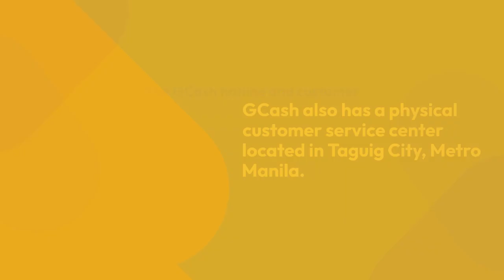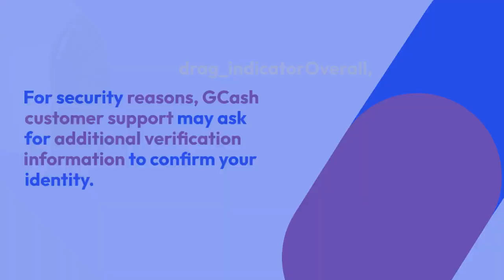How To Call GCash Hotline Plus Other Way | GCash Help Center | GCash Customer Service Phone Number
There are two ways to contact GCash Hotline:
Call 2882 for Globe and TM users (toll-free)
You can also contact GCash through the following channels:

When contacting GCash, be prepared to provide your GCash account number and other relevant information. This will help the GCash customer service representative to assist you quickly and efficiently.

Here are some tips for calling the GCash Hotline:

Be prepared to wait on hold. The GCash Hotline is often busy, so you may have to wait a few minutes to speak to a customer service representative.
Be polite and respectful to the customer service representative.
Be clear and concise when explaining your issue.
Provide all relevant information, such as your GCash account number and the nature of your issue.
Be patient and understanding. The customer service representative may need some time to research your issue and resolve it.